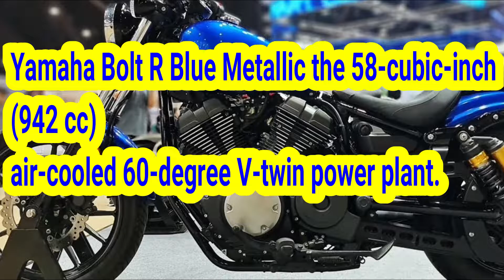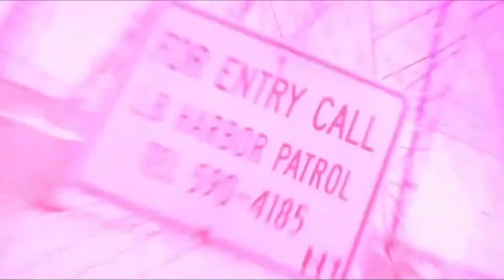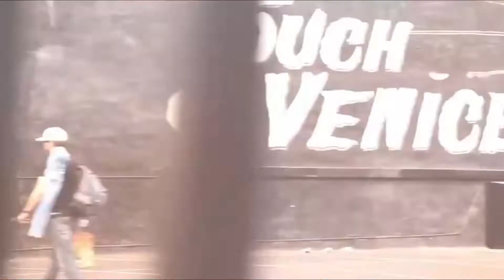Yamaha Bolt R Blue Metallic the 58 cubic inch 942 cc air cooled 60 degree V twin power plant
The Bolt R-Spec is stripped down with minimal chrome, epitomizing the “Urban Performance Bobber” look. The compact chassis proudly showcases the 58-cubic-inch (942cc) air-cooled 60-degree V-twin poweplant.
Rider-Focused Engine